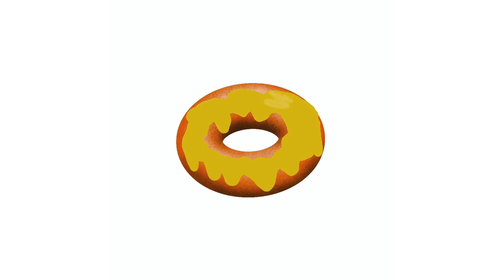How to paint a simple donut in Procreate using Alpha Lock.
This video is about how to paint a donut in Procreate using Alpha Lock.